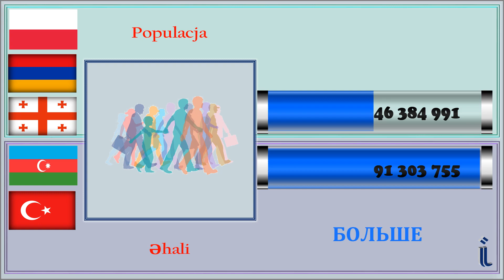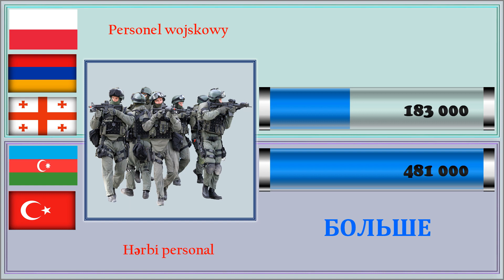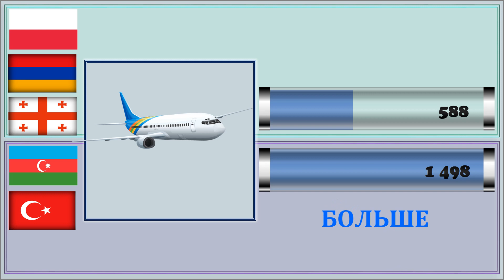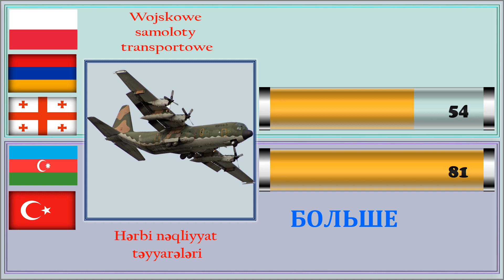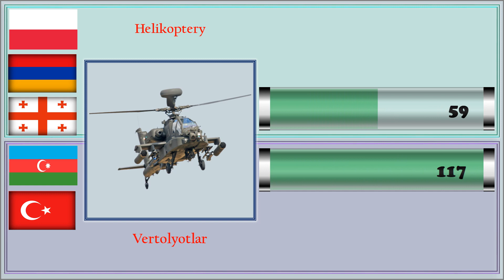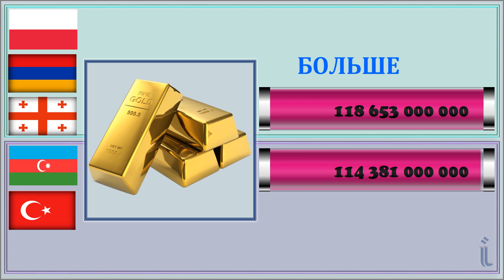Армения Грузия Польша VS Азербайджан Турция Сравнение Армии и Вооруженные силы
-     НАСЕЛЕНИЕ,   -
 -    " Количество Военнослужащих ,Самолёты ,
ВЕРТОЛЁТЫ  ,
ТАНКИ   ,
Бронетранспортеры,
АРТИЛЕРИЯ,
Военный бюджет,